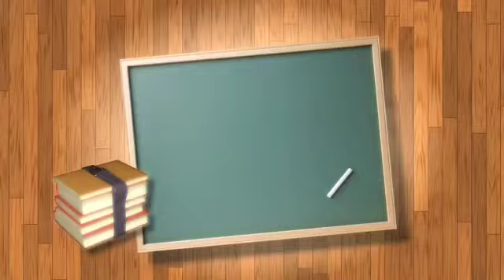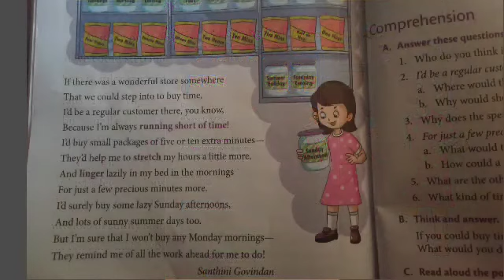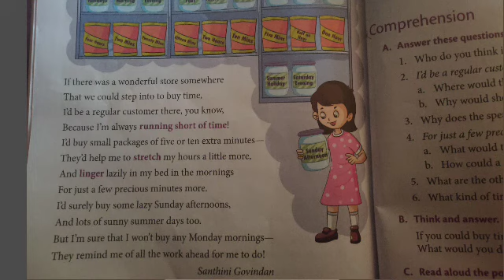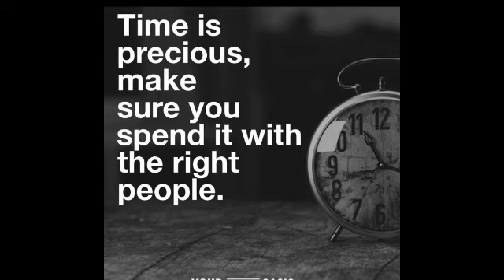Raintree English Class 5 |Chapter 8 Poem Shopping for Time |Part 1|Teach and Taste